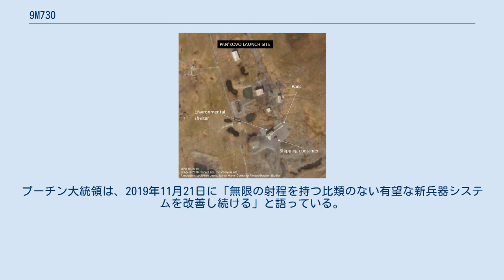9M730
ソ連・ロシアの巡航ミサイル
射場の衛星画像 9M730「ブレヴェスニク」 (ロシア語: 9M730 ”Буревестник” ヂャーヴャチ・エム・スェミソート・トリーッツァチ・ブレヴェスニク、ラテン文字転写例: Burevestnik) はロシアで開発中の原子力巡航ミサイルである。
ブレヴェスニクはロシア語でウミツバメの意で、NATOコードネームでは SSC-X-9 スカイフォール (Skyfall) と呼ばれている。
原子力推進の採用により、射程距離は事実上無制限であるとされている。
 9M730は、2018年3月1日にロシア連邦大統領ウラジーミル・プーチンが発表した6つの新型戦略兵器の一つである。
 ロシアでは、アメリカの弾道弾迎撃ミサイルを中心とするミサイル防衛システムを突破可能な大陸間核戦力として、原子力巡航ミサイルの開発を進めている。
原子力巡航ミサイルは、ミサイル防衛システムを突破できるだけの能力と長大な射程距離を有するとされている。
ロシアの軍事的優位を国民に誇示する目的もあって、名称は一般公募された。
ミサイルの根幹である原子力推進ユニットの試験は、2019年1月に成功裏に完了した。
 ブレヴェスニクの姉妹プロジェクトである原子力推進式海中ドローン ポセイドンも小型の原子力推進ユニットを中心に構成されている。
 2019年8月9日に、ロシア国営原子力企業ロスアトムは、ロシア北部のセヴェロドヴィンスク近郊にあるニョノクサ(Нёнокса)ミサイル試験場で「液体燃料ロケットエンジン用核動力源」の試験の際に事故があり、放射性物質が放出され8人が死亡したことを確認した。
その後「液体推進システム中の核動力源」と発表が改められた。
一部報道機関は、ブレヴェスニクの試験中の事故である可能性に言及しているが、ロシア国防省は情報をほとんど明らかにしていない。
核不拡散問題の専門家ジェフリー・ルイスとアメリカ科学者連盟のアンキット・パンダは、ロシア国防省が行ったロケットの推進方式に関する説明に疑問を呈している。
プーチン大統領は、2019年11月21日に「無限の射程を持つ比類のない有望な新兵器システムを改善し続ける」と語っている。